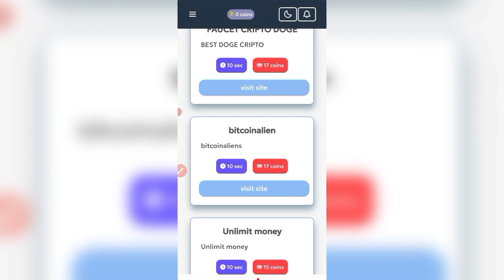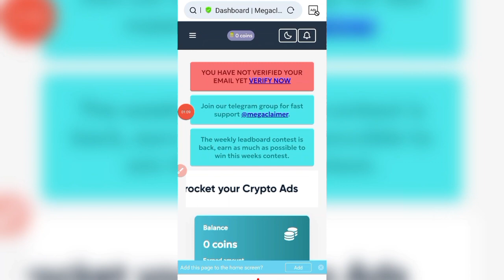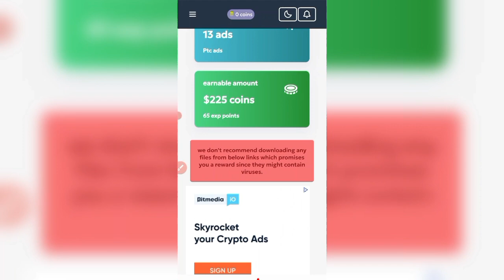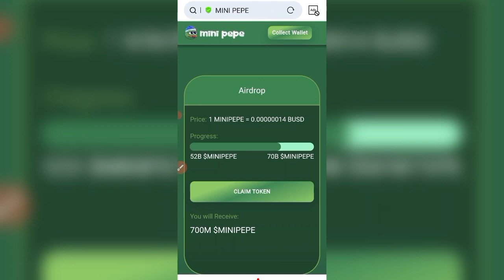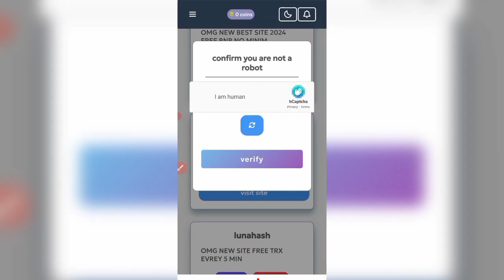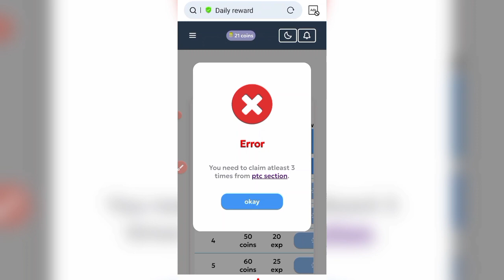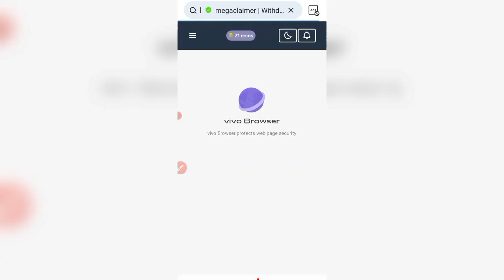1Click =Rs.312🔥 • New Pakistani Earning App Without Investment • Best Online Earning App 2024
1Click =Rs.312🔥 • New Pakistani Earning App Without Investment • Best Online Earning App 2024

✅Cover Topic :-
online earning
online earning
make money
earn money